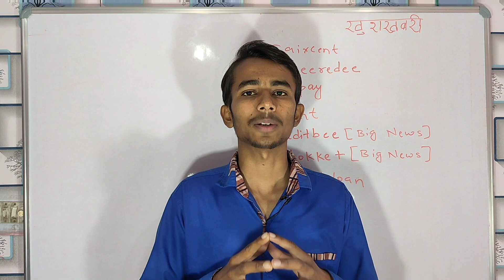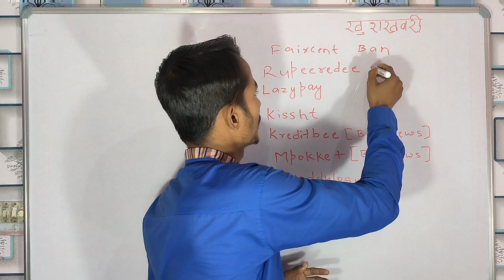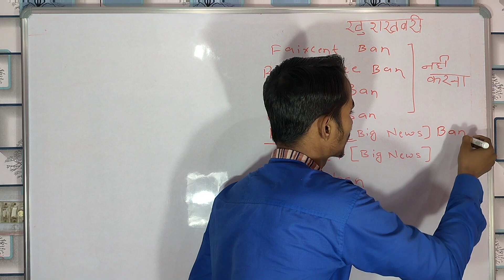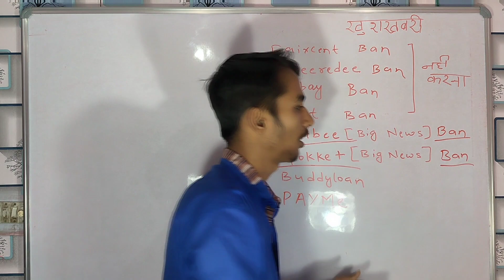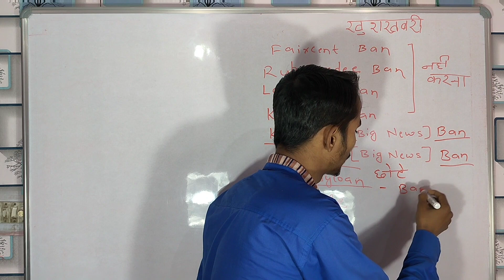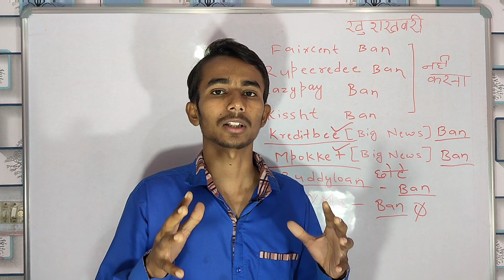THE END ❌ |NBFC LOAN APP बंद हो जाएगी 🔥 | NBFC LOAN REPAYMENT नही देना है ❌ | Kreditbee,Navi,Mpokket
NBFC LOAN APP बंद हो जाएगी 🔥 | NBFC LOAN REPAYMENT नही देना है ❌ | Kreditbee,Navi,Mpokket,CASHe

instant loan without document
 600 cibil me loan kaise le
mobile se loan kaise le
instant loan with students
 low cibil par loan kaise le
apka dost amit, vinay llb
fraud loan wale contact list me call kar rahe hai
ganda picture vej raha hai
loan leke paisa nahi diya to
 dhani, kreditbee, mobikwik, smartcoin, truebalance, moneyview, cashe, mobipocket, navi, fibeloan, sliceloan, rupeeradee